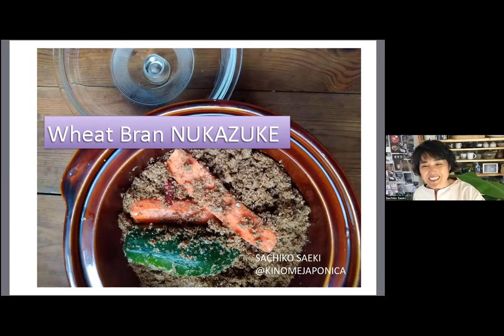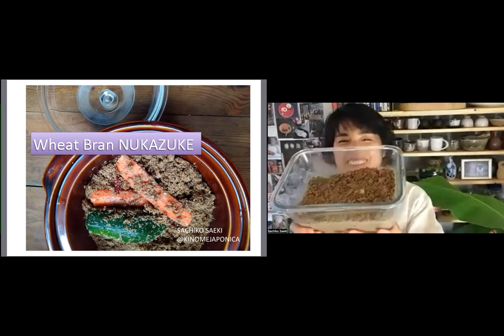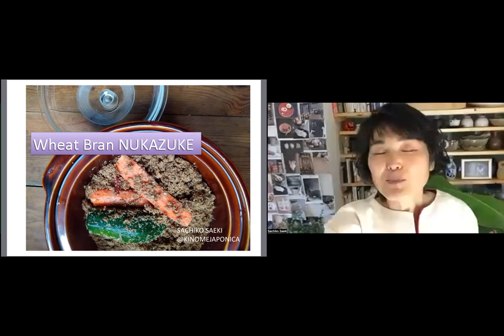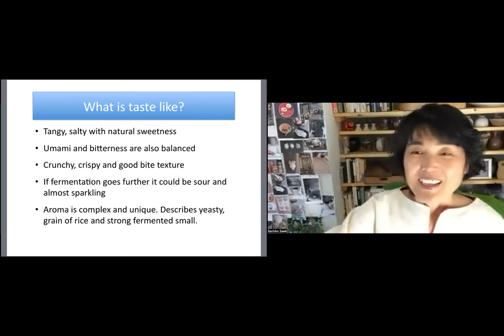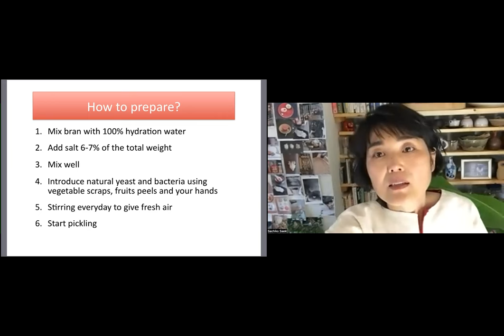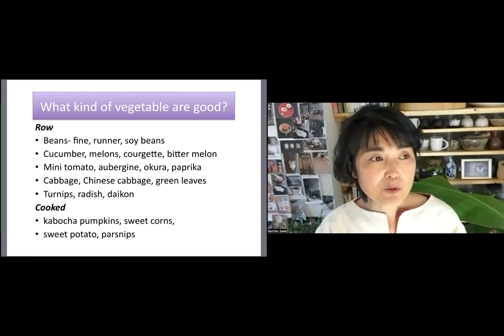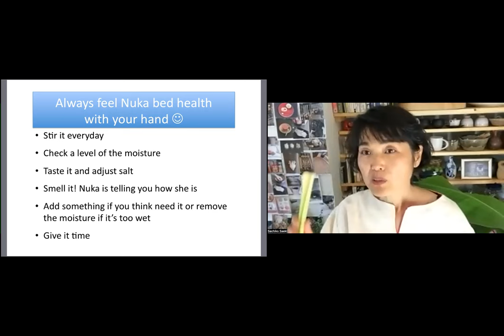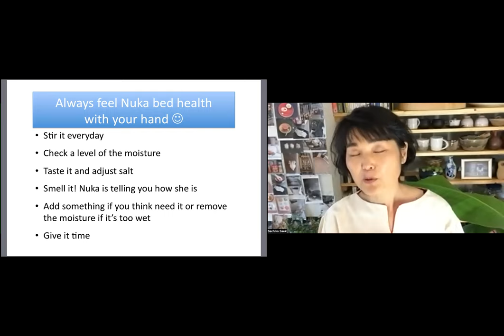Sachiko Saeki, Wheat Bran Pickles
There are many different types of pickles in Japan, all essential to Eastern eating traditions. Nukazuke is one of the most common, made by fermenting vegetables in a rice bran bed that is passed through the family over generations. Sachiko has developed wheat bran Nukazuke using ingredients more easily accessible in the West. She’ll share her knowledge of how to start and maintain Japanese wheat bran pickles for the valuable health benefits of these traditional methods.